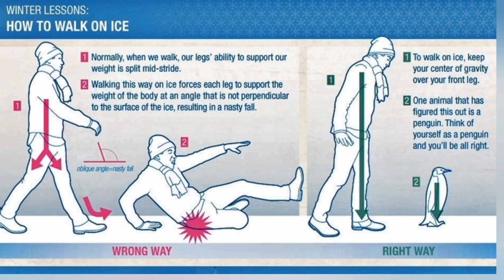Natures Most Extreme Phenomenon | Power of Nature | Extreme Weather.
Let's Share Talks.

Welcome Friends To Let's Share Talks.
In this video you will get,Some Extreme Weather Videos. Hope you will understand the Power of Nature.

You will get Science  and Technology and related knowledge and information and also Entertainment.

Let's Share Talks.